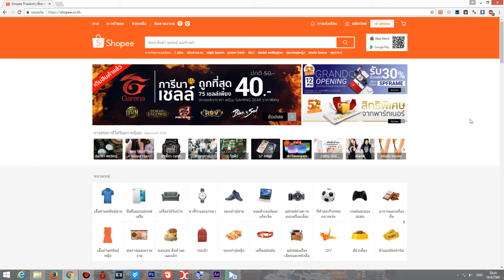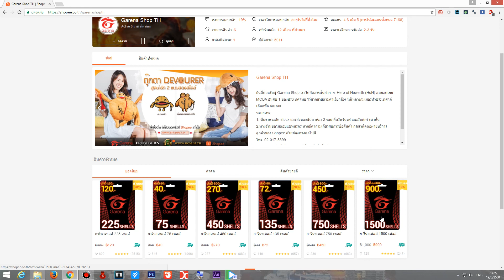เติม 50 แต่จ่าย 40 บาท (ลด 20% กับ Shopee.com)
เติมเงินผ่านเว็บ Shopee

ฝากติดตามในเพจ "หลังไมค์" ด้วยนะครับบางทีลงแต่ในเพจ